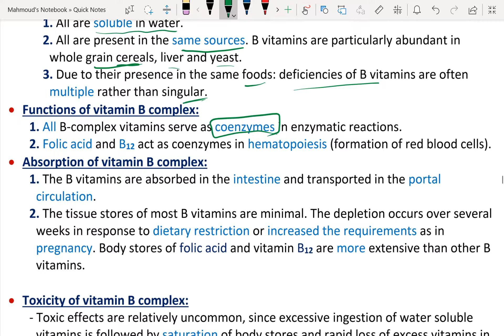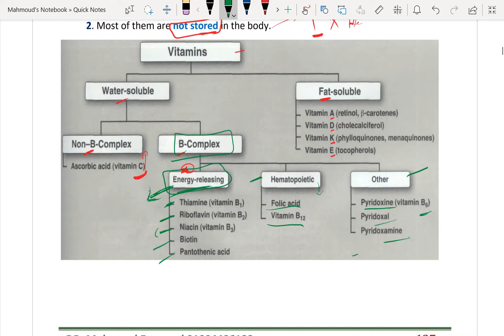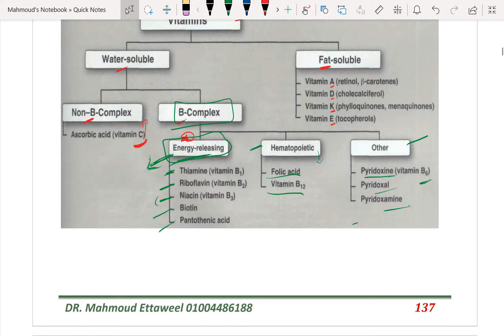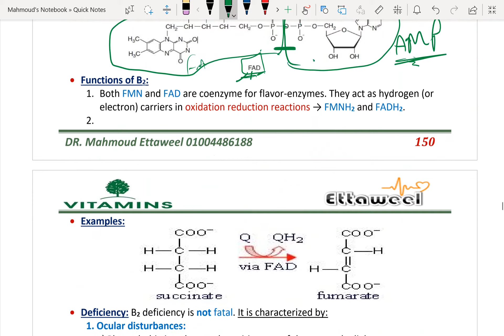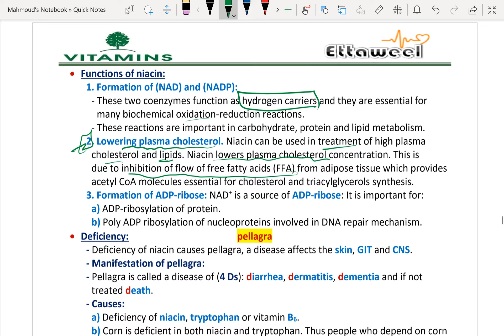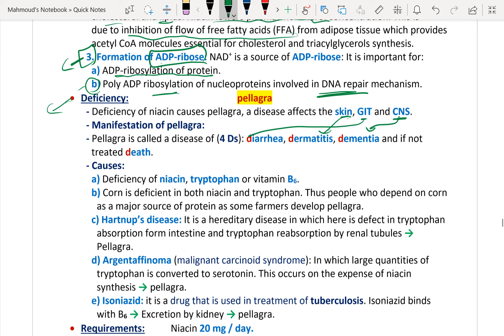Vitamins - Lect.. 5 - Vitamins B1 & B2 & B3 - Dr. Mahmoud Ettaweel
شرح الفايتامينز من الكتاب
رابط الكتاب على جروب التيليجرام